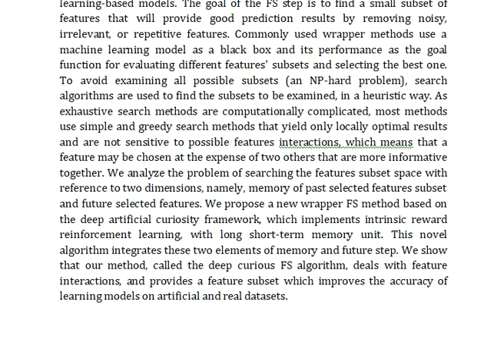Deep Curious Feature Selection A Recurrent, Intrinsic Reward Reinforcement Learning Approach to Fea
IEEE PROJECTS 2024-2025 TITLE LIST

Support Including Packages
Complete Source Code
Complete Documentation
Complete Presentation Slides
Flow Diagram
Database File
Screenshots
Execution Procedure
Readme File
Video Tutorials
Supporting Software
Support Specialization
24/7 Support
Ticketing System
Voice Conference
Video On Demand
Remote Connectivity
Document Customization